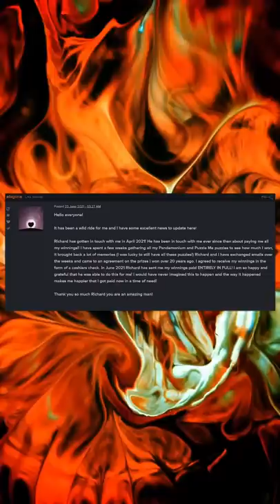Ultimate Gaming Rig Actually Paid Out After 20 years - Internet shorts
❄️Evan Alpaugh
🌞Paulo Cardoso Mendonça
🦏Bryton Guernsey
🐈Danielle Thomas
🍟Skylar Usagi
🐼FreakVenDor
🦊Numou the Impfox
🐯dorium
🐰Bibi
👻Marty Araragi
🧅Christopher (tofonion) Hale
🐹Eileen
👹Yaelzebub
👽MrSaturn
🕵️‍♂️Dylan Yousonofabidge Nelson
🧛‍♀️Ian Larrea
🧑🏻alex-chan (●´ω｀●)
💀The Homicidal Homemaker
🦔Matthew Grey
🌬Anniefeatherw8
🐞Danielle Gormley
🐊Trevor Jones
🦈BeastonMode84
🐢John Greenfield
🐌Adrian Gorman
🚗Luke Bradstreet
👻Shelby Gloom
🍵Kris_tea_P_if_er
🐻Mike Lang
📐Mathwontmissyou
🥴HurpDurpington
👨‍⚕️ALegitDoctor
😡Negativity Only Please
🥤TUPPERWAVE
⚔️Sir Toni
👨‍💻s k i l l a
🐸Rocket Otaku
🐭Nick Disney
👹Insane_Floki